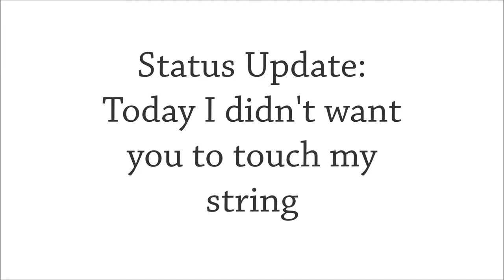Siberian Status Update: No String For You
Status Update: Today I didn't want you to touch my string